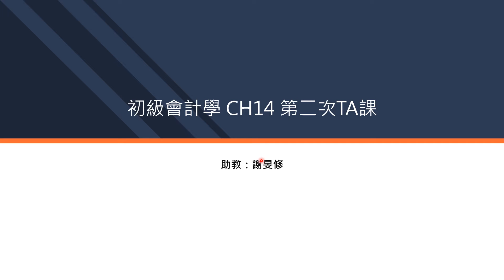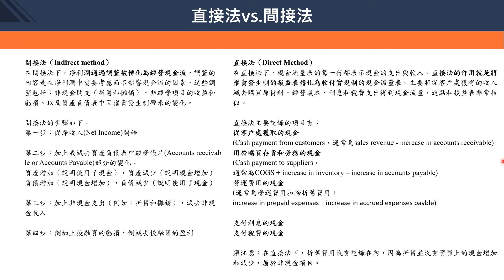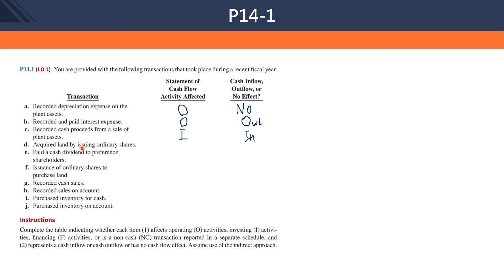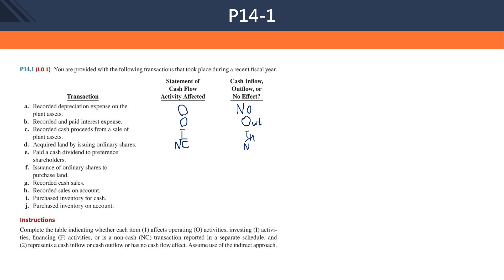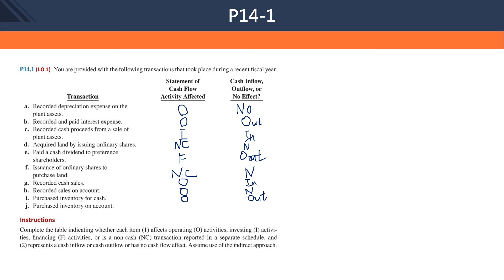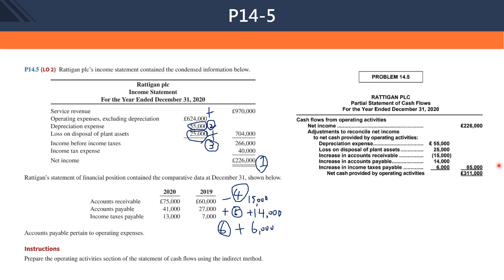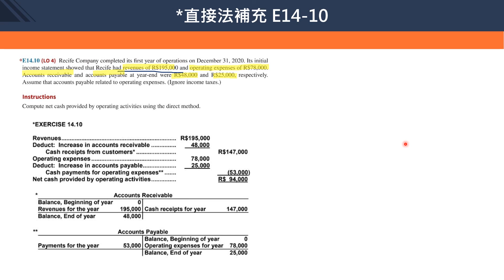CH14 第二次 TA課現金流量表-直接法+間接法題目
本周TA課影片 謝謝大家，祝大家身體健康